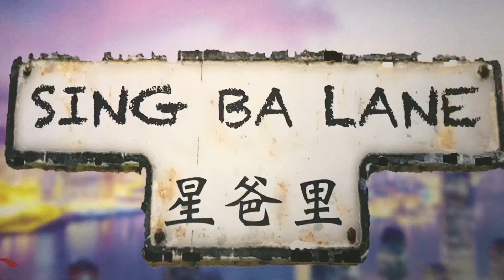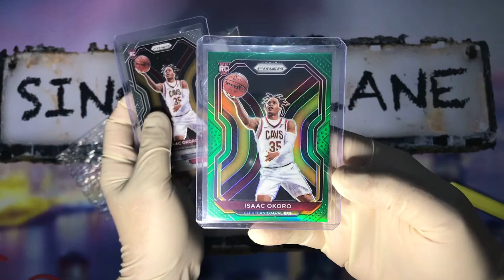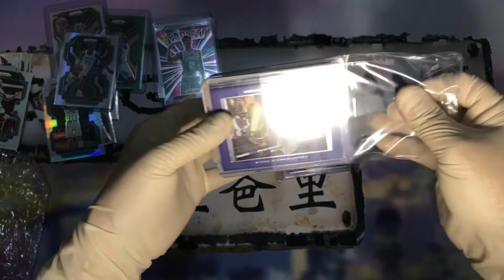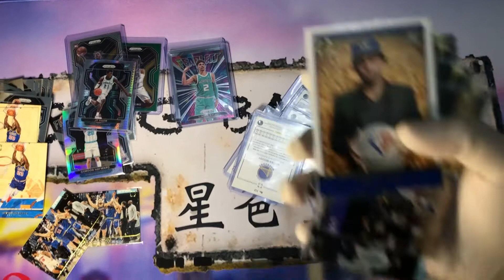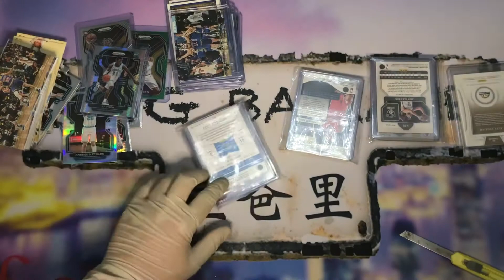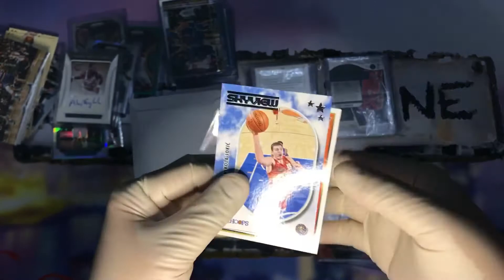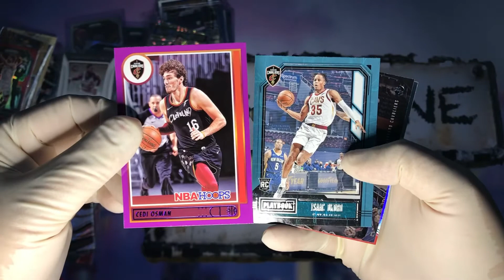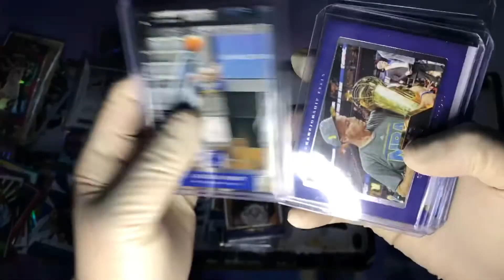係eBay買咗好多籃球卡#95，參加Photogenic break，買咗Warriors，結果不似預期，反而中到籃網新秀同背簽名 08/08/2022